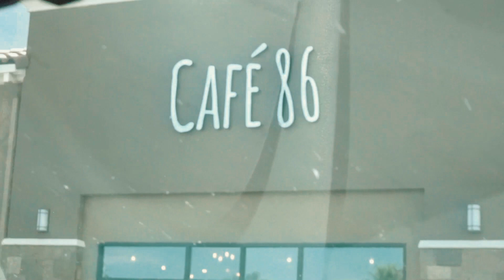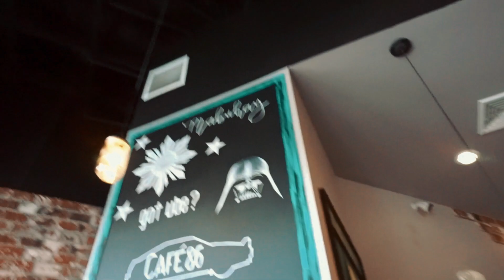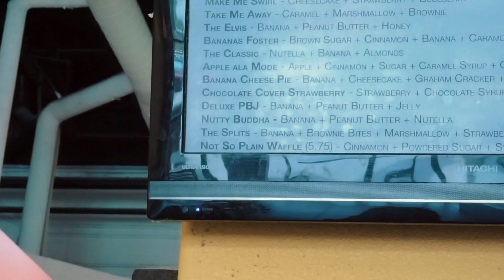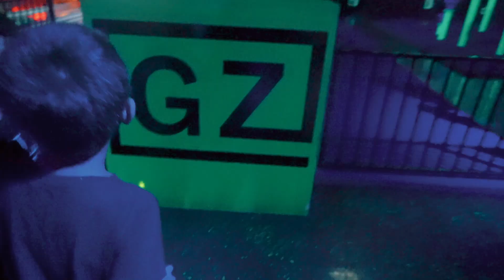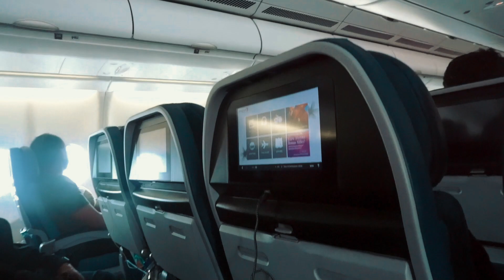Guess how old I am now?! vegasvlog2018 | Rachie Vlogs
So this is the last video from my vlogs from vegas! I hope you enjoyed it! Thank you all for love and support